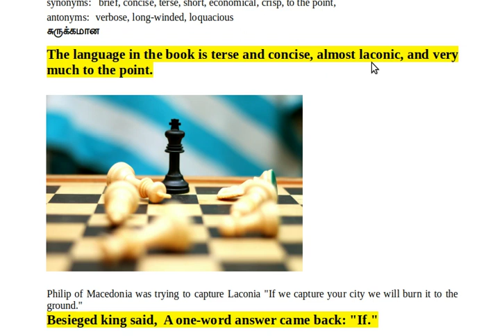Interesting Story of Laconia (Laconic) Short story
Learn English words in Tamil
Learn English Vocabulary in Tamil
Learn GRE
Learn TOEFL
Learn IELTS
Learn SAT
Learn GMAT
Learn SPELLBEE